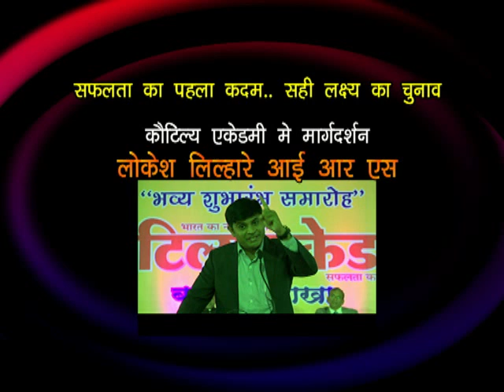लोकेश लिल्हारे IRS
सही लक्ष्य का चुनाव ही सफलता की पहली सीढ़ी
कौटिल्य एकेडमी में बोले IRS लोकेश लिल्हारे